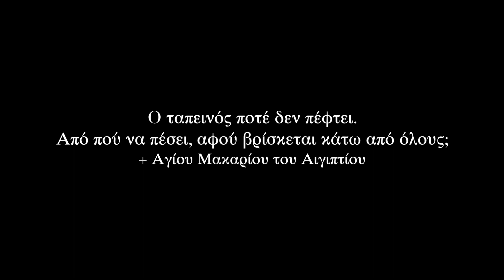Ἀπολυτίκιον Εὐαγγελισμού τῆς Θεοτόκου - Apolytikion of the Annunciation of the Holy Theotokos 2021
Ι.Ν. Αγ. Νεκταρίου Battersea, Λονδίνο
Greek Orthodox Church of St Nectarios, Battersea, London

Ἦχος δʹ
Σήμερον τῆς σωτηρίας ἡμῶν τὸ κεφάλαιον, καὶ τοῦ ἀπ' αἰῶνος μυστηρίου ἡ φανέρωσις· ὁ Υἱὸς τοῦ Θεοῦ, Υἱὸς τῆς Παρθένου γίνεται, καὶ Γαβριὴλ τὴν χάριν εὐαγγελίζεται. Διὸ καὶ ἡμεῖς σὺν αὐτῷ τῇ Θεοτόκῳ βοήσωμεν· Χαῖρε Κεχαριτωμένη, ὁ Κύριος μετὰ σοῦ.

Recording date: 24 Mar 2021